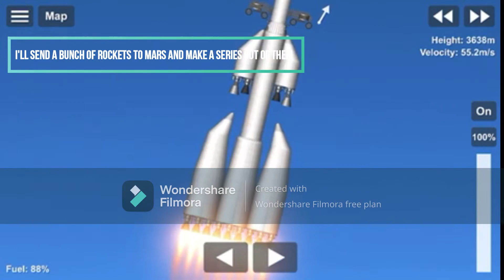Life On Mars | Ep. 1 | SFS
I've made a new series called *Life On Mars*, it'll be me launching a bunch of rockets to Mars in SFS.

Pugchump